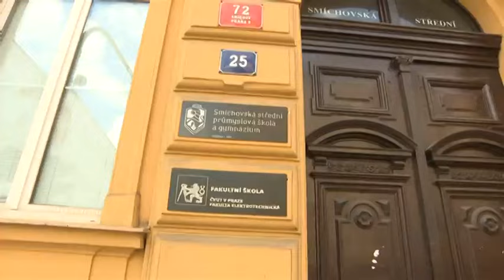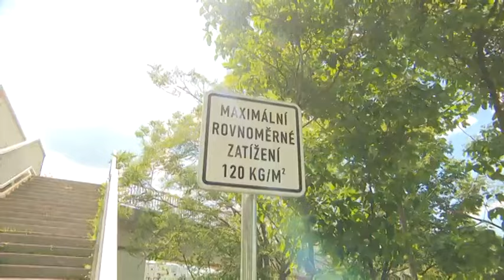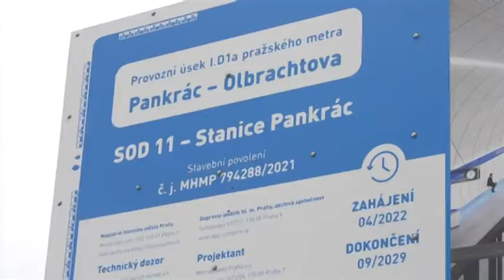TV Nova - Praha a investice